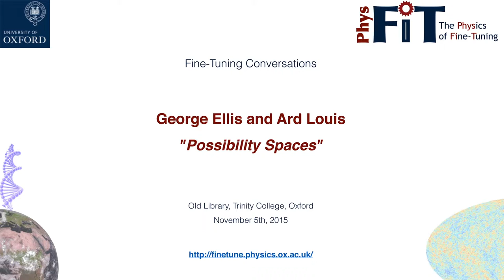Fine-Tuning Conversations: George Ellis and Ard Louis Part 2, Possibility Spaces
In the second part of their discussion, George Ellis and Ard Louis discuss possibility spaces, the nature of laws of physics, and the relationship between abstract spaces and the real world.  Their discussion touches on convergent evolution, the evolutionary landscape, and downward causation.  This discussion was conducted at Trinity College, Oxford, on November 5, 2015, and is part of the Consolidation of Fine Tuning project.